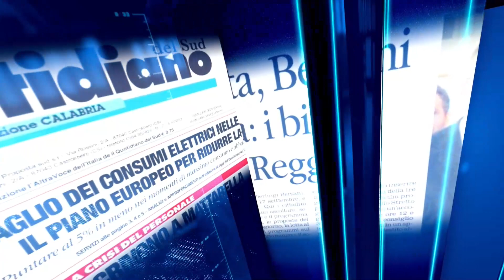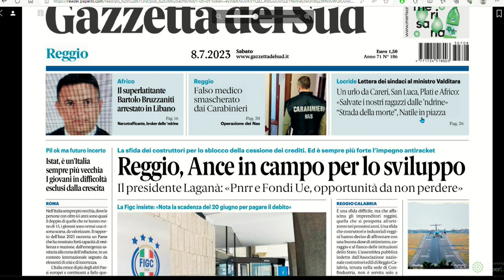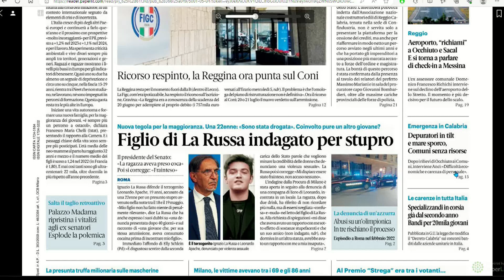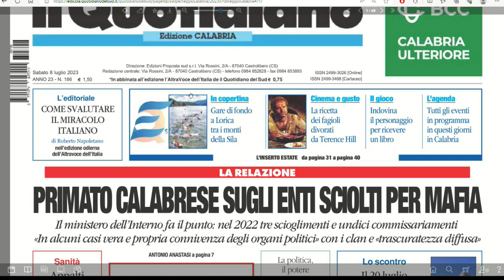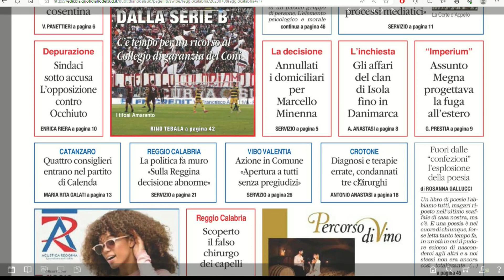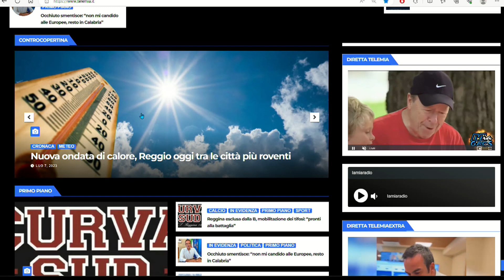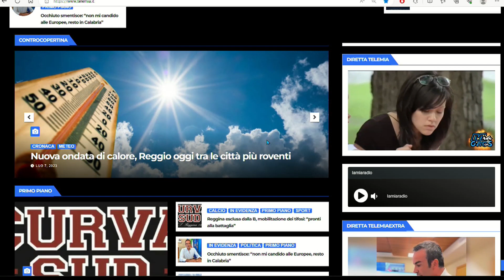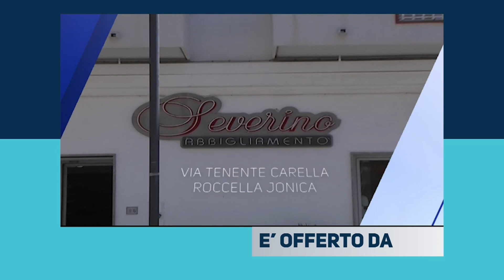RASSEGNA STAMPA DEL 08/07/2023